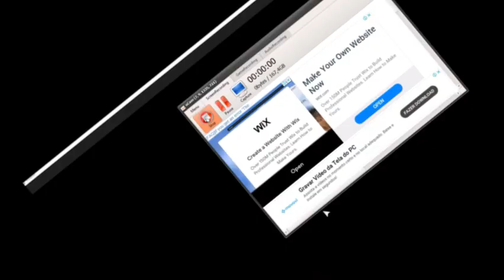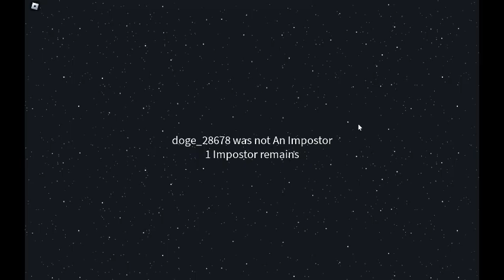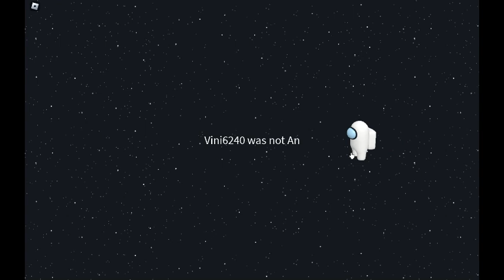Joguei Among US e fui o Inocente parte 3 Eliminei Um Inocente